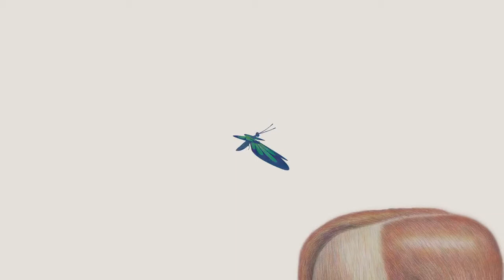월간 윤종신 3월호 ‘Memory’ with 장재인 Jang Jane (CC:english subtitles)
월간 윤종신 3월호 ‘Memory’ with 장재인 Jang Jane with english subtitles (turn on "CC")